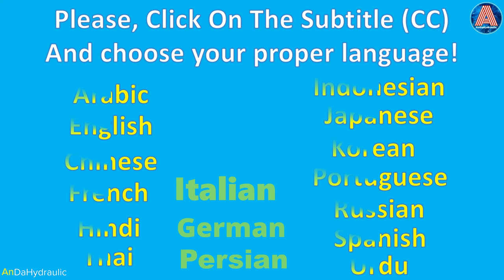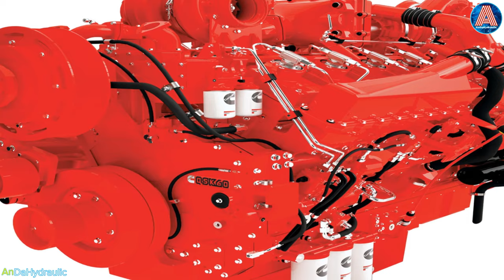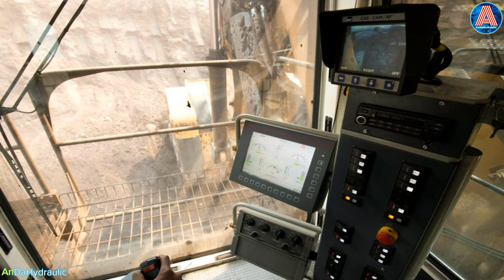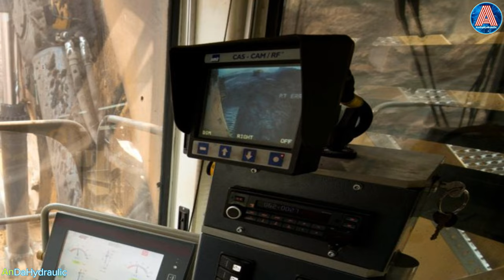Caterpillar 6090FS Hydraulic Excavator Full Documentary and Specs || AnDaHydraulic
Welcome back to another video on my channel. In today's video we will be looking at Another Caterpillar 6090 Excavator.
The content of my videos is for entertainment and information and education about heavy machinery.